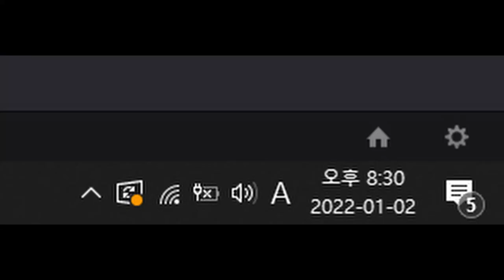"1월 1일에 봅시다~" (아쿨라)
어 어음...크리스마스때 올렸으니 1주일 먼저 올린걸로 하시ㅈ...읍읍!